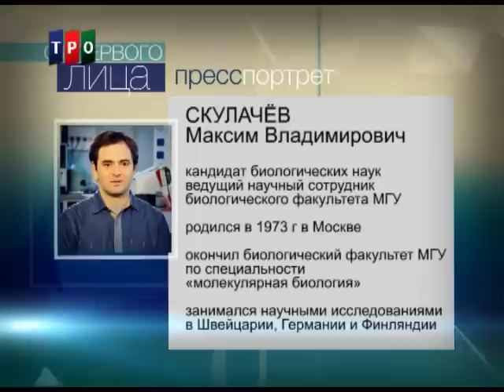"От первого лица". Максим Скулачёв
Один из выпусков авторской публицистической программы Игоря Угольникова "От первого лица" на телеканале ТРО.
Гость программы: ведущий научный сотрудник биологического факультета МГУ Максим Скулачёв - один из разработчиков новых лекарственных препаратов, замедляющих процесс старения и направленных на борьбу с различными возрастными изменениями человека - поделится секретами продления и улучшения качества жизни.